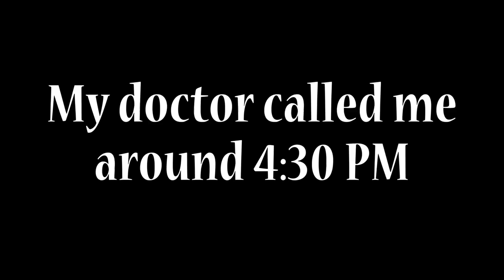Brain MRI Results - checking for cancer in my brain | Cancer Adventures Vlogs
I had been having daily headaches for 3 weeks, so my doctors wanted to check to see if my breast cancer metastasized to my brain. Here are the brain MRI results. Hope you enjoy this vlog, and please respect my decisions, as I feel they are right for me

Checking my brain for cancer
checking for cancer in my brain